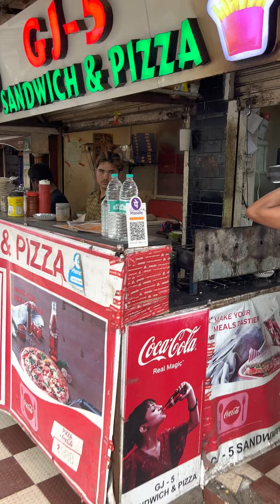India’s Biggest Sandwich Making 😲😲 इस से बढिया Cheese Sandwich कही भी नहीं मिलेगा आपको 😱😱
Hello viewers,

   In this video I will show you most unique biggest size sandwich which is fully cheese concept and this food you will only find on Rajkot Gujarat street food.